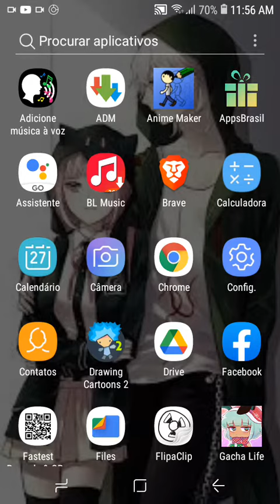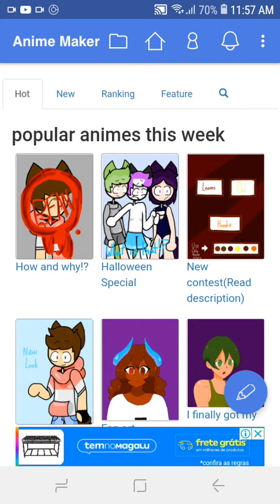1 aula de fazer animações